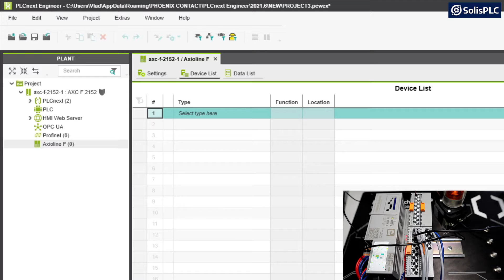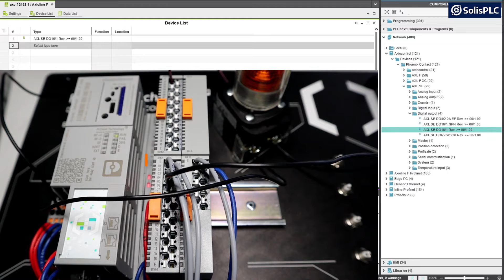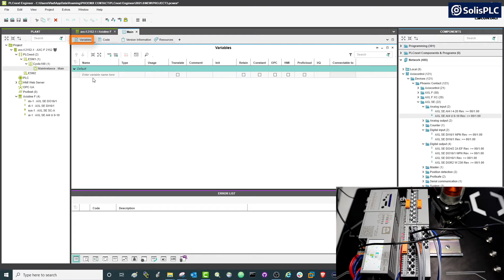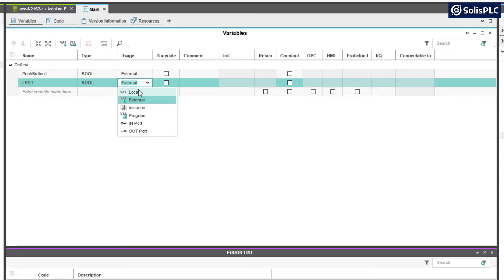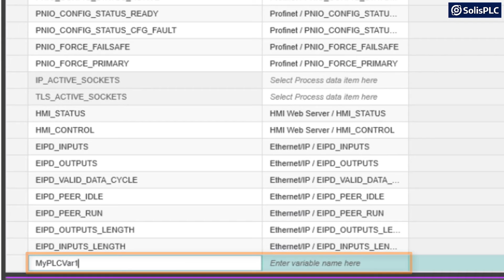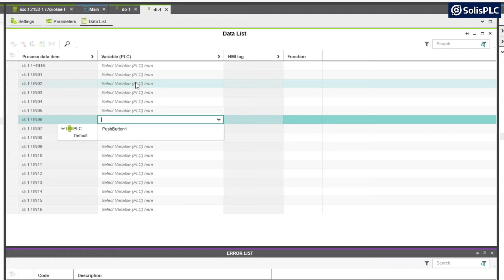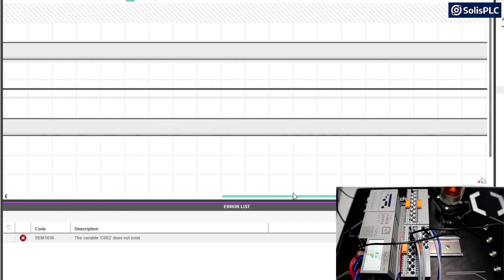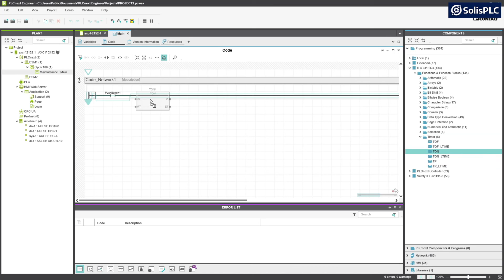PLCnext PLC Programming | Working with Input & Output (I/O) Modules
The PLCnext Technology from Phoenix Contact is an industrial control platform that combines the advantages of traditional IEC 61131 programming with the flexibility of open-source languages like Linux.

In this tutorial, you'll learn how to wire outputs and inputs into your PLCnext PLC and program them in PLCnext Engineer.
⏱  Video Timestamps
TBD
Interested in learning more about the PLCnext platform?

Make sure to register for our PLCnext System Integration Fundamentals course